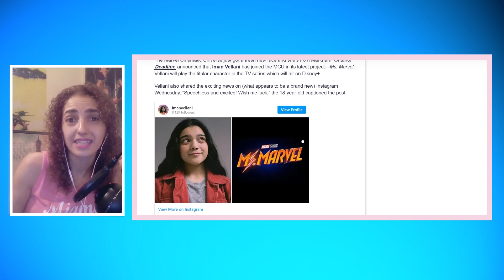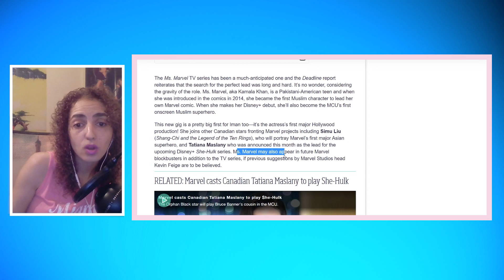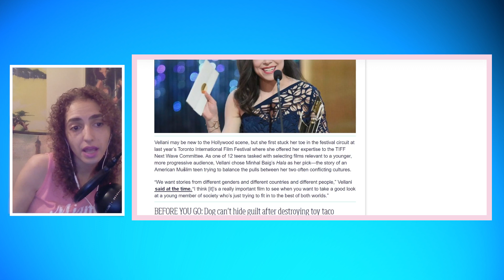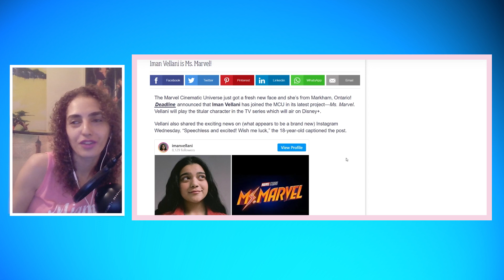Iman Vellani Joins MCU as the NEW Ms MARVEL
Iman Vellani joins MCU as the new Ms MARVEL. She will apparently be the MCU’s first onscreen Muslim superhero.